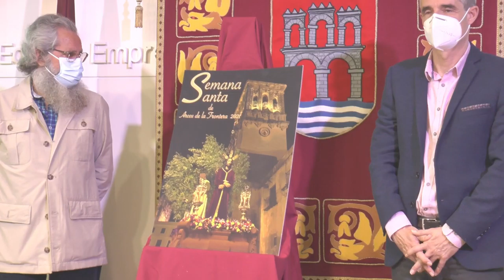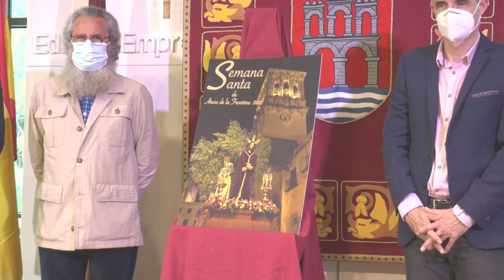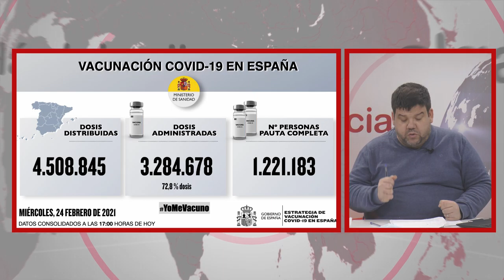NOTICIAS SIERRA DE CÁDIZ (ESPECIAL CORONAVIRUS) - 25/02/2021 // BLQ. 3